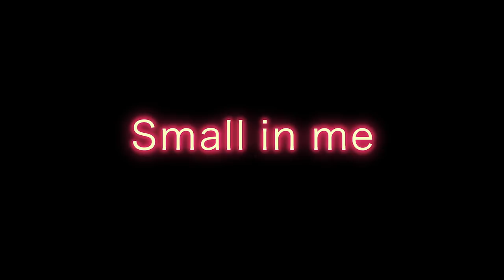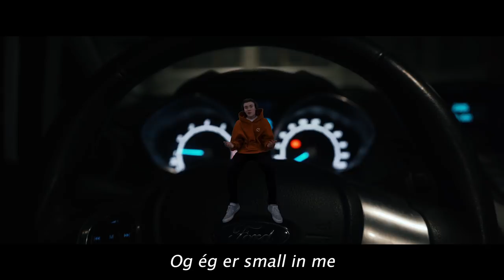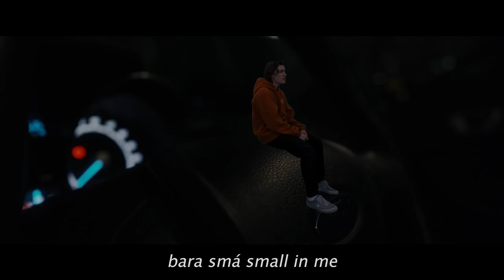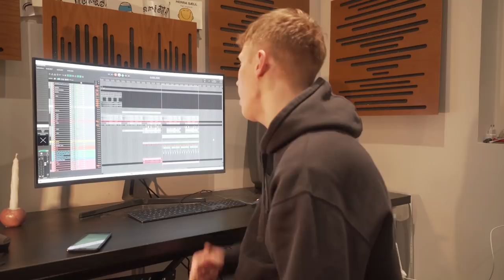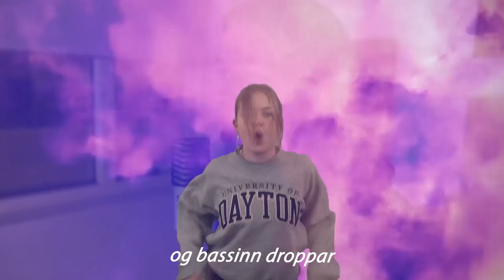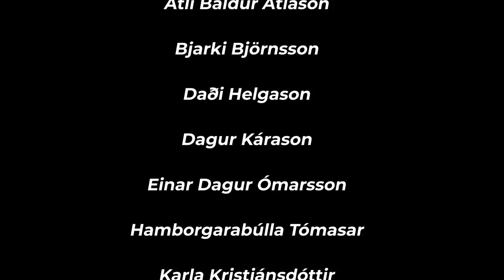Rjóminn - 1. ÞÁTTUR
RJÓMINN
Ágúst Örn Börgesson Wigum
Álfheiður Dís Stefánsdóttir
Árni Þór Guðjónsson
Baldvin Bjarki Gunnarsson
Gúa Margrét Bjarnadóttir
Gunnar Hrafn Kristjánsson
Gústav Nilsson
Halldóra Elín Einarssdóttir
Haukur Sveinsson
Jón Ólafur Hannesson
Killian Gunnlaugur Emanúel Briansson FitzGibbon
Kolbrún Sara Haraldsdóttir
Snorri Beck Magnússon

INTRO:
Artwork og animation eftir
Aron Snær Kristjánsson
Directed by Árni Þór Guðjónsson
Tónlist eftir Fannar Inga Fjölnisson
They have been known to bathe themselves:
Tónlist eftir Snorra Beck

SMOOTH HARD SHIT:
Produced by Snorri Beck
Mixað og mastering by Máni Magnússon
Myndband eftir Árna Þór Guðjónsson

SMALL IN ME:
Produced, mixað og masterað
af Snorra Beck
Myndband eftir Ágúst Örn Börgesson Wigum

Sérstakar þakkir:
Atli Baldur Atlason
Bjarki Björnsson
Daði Helgason
Dagur Kárason
Einar Dagur Ómarsson
Hamborgarabúlla Tómasar
Karla Kristjánsdóttir
Kristófer Fannar Björnsson
Pabbi Kolbrúnar